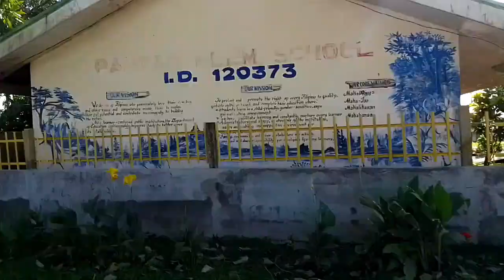sa gitna Nang tubuhan // kami dumaan // lalabs me tv